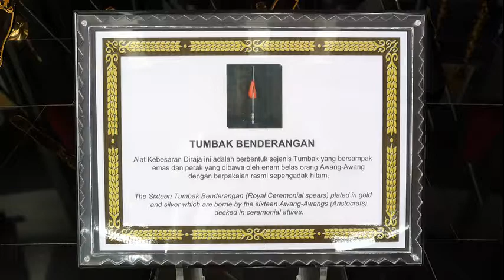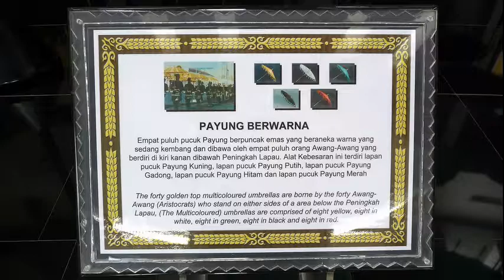The Royal Regalia Museum Brunei - Well Worth a Visit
Visiting Brunei on the return leg from Brisbane to London, on the Brunei national carrier for a friends wedding, I booked three nights in the city center Bandar Seri Begawan.

The Royal Regalia Museum is very close to the main palace Omar Ali Saifuddien Mosque and visiting both is recommended.

Adorned within the museum are narrated pictures of the current Sultan including the Sultans Regalia.

That is the museum features exhibits from current Sultans silver and golden jubilees.

Opened late 1992 after initially being used as Churchill’s Memorial Building.

Its stunningly designed plush carpets and lovely marble stand out along with its large gold dome on top.

Main museum points of interest include the chariot, crown jewels and ceremonial artifacts of all the Sultan and his silver and golden jubilees.